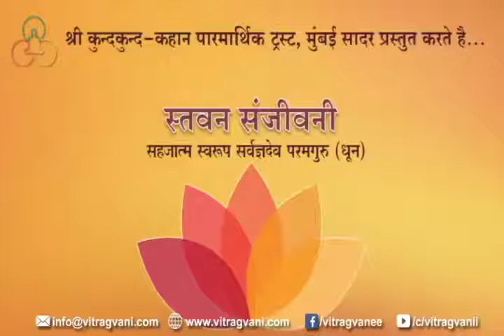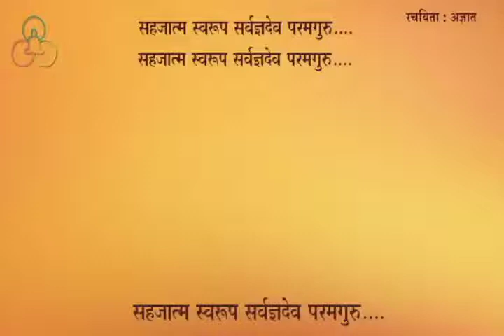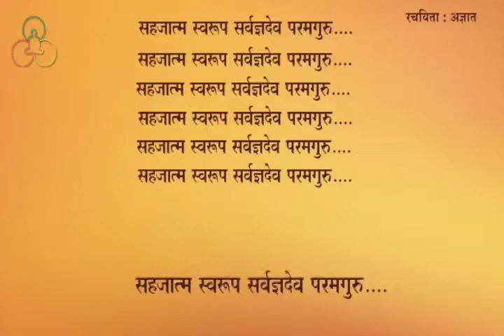10 - सहजात्म स्वरूप सर्वज्ञदेव परमगुरु (धुन) | SAHJATMA SWAROOP SARVAGNADEV. (DHUN)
सहजात्म स्वरूप सर्वज्ञदेव परमगुरु (धुन).
Stavan Sanjeevani Audio album (Subtitled video form) showing collection of ancient adhyatmik bhajan's by various scholars. Composite by Parthiv Gohil & sung by Parthiv Gohil.